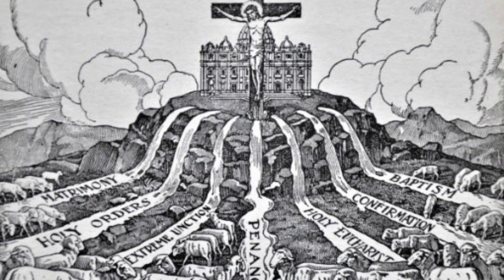🔴 ¿QUÉ ES LO DIABÓLICO Y LO SATÁNICO según el arzobispo Fulton Sheen?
📢 Descubre las características de lo diabólico y lo satánico teniendo como base un sermón del arzobispo Fulton J. Sheen.
Fulton Sheen fue un famoso arzobispo católico y teólogo del siglo XX, habló y escribió ampliamente sobre el tema del mal y la influencia del diablo en el mundo. Sheen argumentó que la influencia del maligno en el mundo es real y que el mal es una fuerza activa y destructiva que trabaja para corromper a la humanidad y separarla de Dios. Según Sheen, el diablo se disfraza a menudo como un ángel de luz y trata de engañar a la gente para que siga su camino, en lugar del camino de Dios. El arzobispo también enfatizó la importancia de la oración y la fe en la lucha contra las fuerzas del mal, y alentó a las personas a buscar la protección divina a través de la devoción a Cristo y la Virgen María.

Diabólico, Satánico, Diferencia entre lo diabólico y lo satánico, Fulton Sheen, Catolicismo, Tradicional, Tradicionalista, demoniaco, sermon fulton sheen